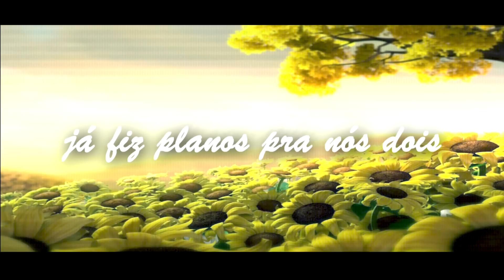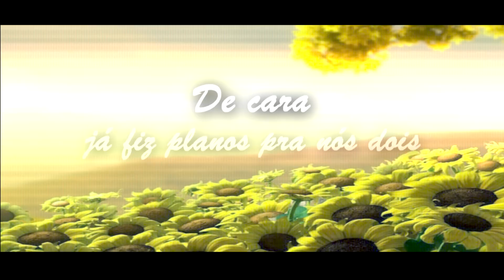UKIEMANA - Primavera (Original Version 2011)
Primavera - Produção Ponta de Flecha Studio.
Gravada em Outubro de 2011 Sao Lourenço Minas Gerais Brasil.
Mixada e Masterizada no Studio Ponta de Flecha por Jonathan Ojan.

"PRIMAVERA"
Passou por mim, e foi assim.
Baby eu viajei no teu olhar.
De cara já fiz planos pra nós dois.
Te Amar em meio a muitos Girassóis,
e borboletas colorindo.
Primavera, Deus trazer você pra mim.
Vou plantar flores para perfumar.
Nosso Amor é casa pra gente morar.
E esperar a cegonha visitar